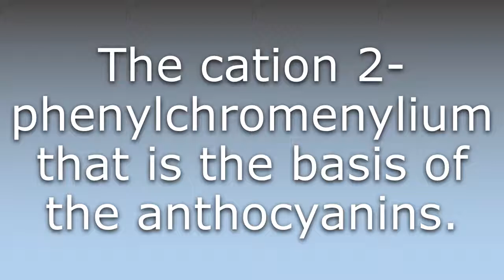What does Flavylium mean?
What does Flavylium mean in English? Learn the meaning of the word Flavylium! How to Pronounce Flavylium. Expand your vocabulary, learn words.